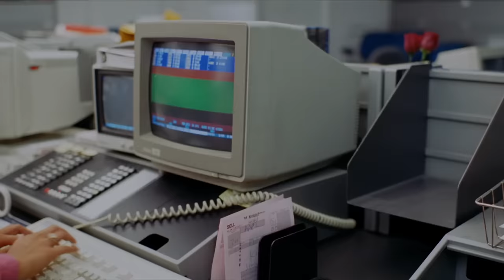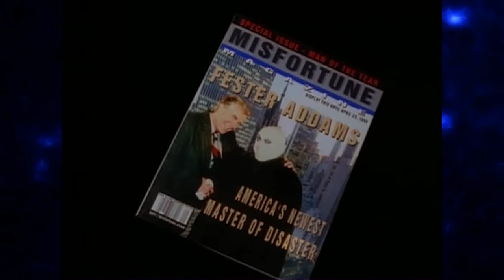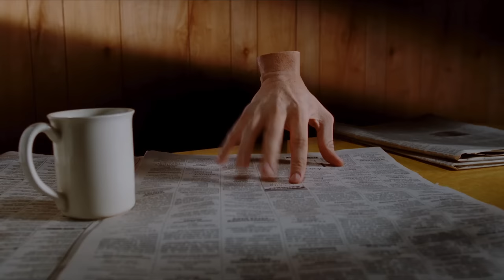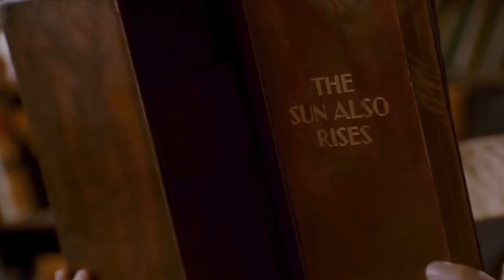The Addams Family (1991)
The best version of the Addams Family?